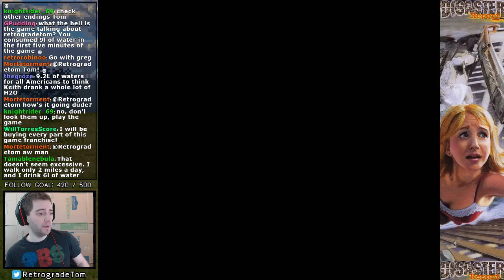Disaster Report Ends - Part 4 (FINAL)